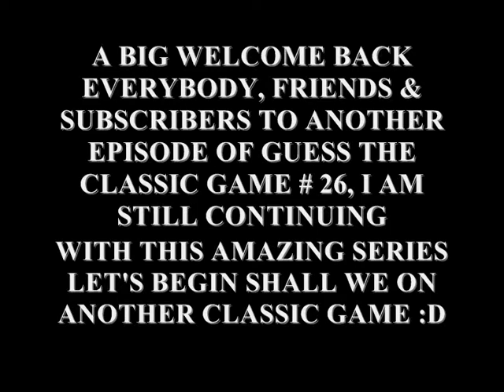Guess The Classic Game Episode 26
Welcome Everybody, Friends & Subscribers to Guess The Classic Game # 26 & # 27 of this amazing series, maybe in the next one there will be 3 classic games videos in one go how's that sound Good luck